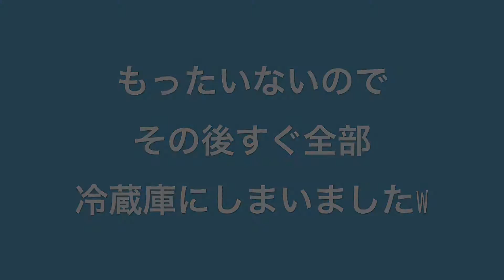Vlogmas【3】GODIVAパーティー！！party